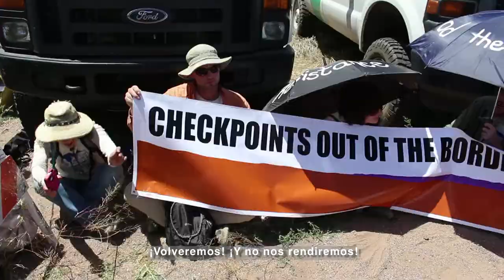Undeterred | Trailer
Undeterred tells the story of the build up of enforcement along the US/ Mexico border, how it has affected and changed life in one small town and how local residents have organized to push back and resist those changes.

Morehouse College Human Rights Film Festival 2020 Official Selection